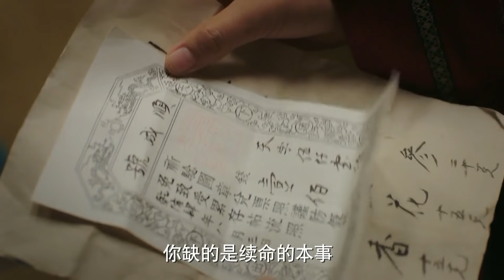【舒妃生子】舒妃平安产下皇子，太后乐得合不拢嘴，赏赐她千年紫参，炩妃嫉妒的翻白眼！EP52